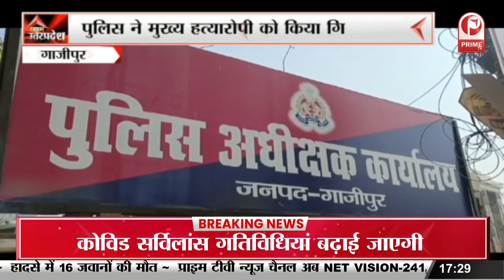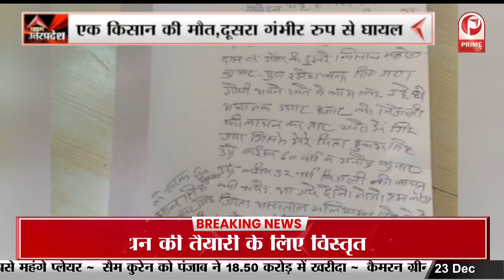Rampur सपा नेता Azam Khan परिवार समेत कोर्ट में पेशी || Prime Tv